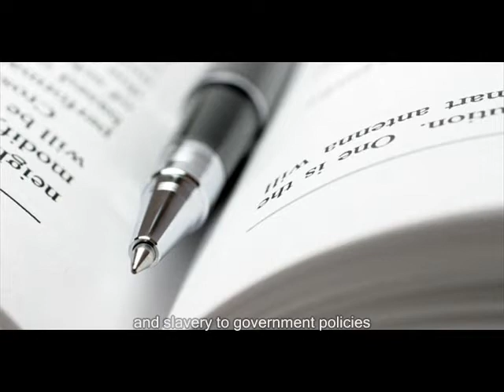Slave Minds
Today's education is being controlled by a system... this system does everything to slave minds of young learners...  Its time to let the learners decide what actually they want to learn...